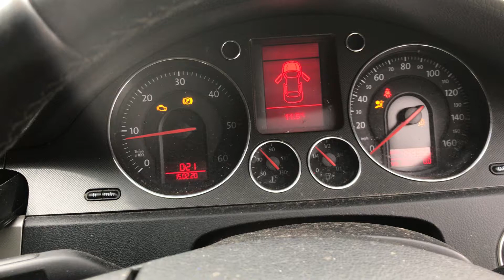Разборка Volkswagen Passat 6 2.0 BKP (VIN: WVWZZZ3CZ7P017357) T15535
Разборка Volkswagen Passat 6
Основные характеристики.
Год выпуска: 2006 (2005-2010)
VIN: WVWZZZ3CZ7P017357
Кузов: Седан
Объём двигателя: 2.0
Тип топлива: Дизель
Маркировка / Код двигателя: BKP
Коробка передач: МКПП 6 ст. мех.
Автомобиль из: Англия

О компании.

Официальные представительства (филиалы-магазины):
- Республика Беларусь:

- Казахстан:
Астана, Нур-Султан.

Для наших покупателей:
- бесплатная доставка;

Режим работы колл-центра:
08:30 – 20:00 – ежедневно